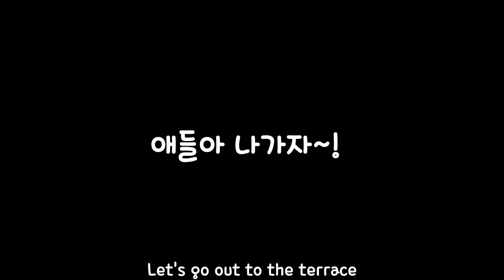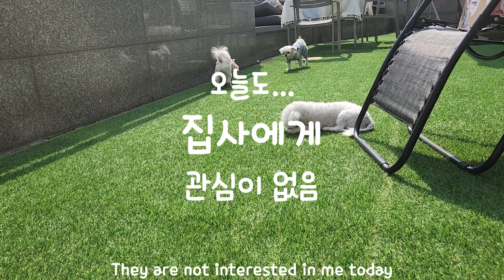반려견 간식 추천 l 강아지우유로 다양하게 즐기는 간식시간~ l 서울우유 아이펫밀크 저지방우유 l For dog milk, Seoul Milk, IPet Milk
서울우유 아이펫밀크와 하망이네 가족이 함께 합니다.
하루에게 꼭 필요했던 저지방우유가 서울우유
아이펫밀크에서도 출시되었어요!!
따뜻해지는 요즘!! 건강한 간식!!
멍푸치노로 주고, 시리얼로 해주고,
아이스크림으로 만들어주고,
사랑하는 강아지가족에게 건강도 챙기며, 맛있는
간식시간을 만들어주세요^^
아이펫밀크 저지방우유 추천^^

Seoul Milk IPet Milk and Hamang's family are together.
The low fat milk that Haru needed was Seoul milk
It's also released in iPet Milk!
These days, it's getting warm! Healthy snacks!
I'll give it to you as a mung pucino, cereal,
I made it with ice cream
Take care of your health to your beloved puppy family
Please make a snack time^^
Recommendation of iPet Milk Low Fat Milk ^^

하루, 망고, 연두를 이쁘게 봐주셔서 감사드립니다♡
하루아빠, 망고엄마, 그리고 연두까지..
말티즈패밀리와 함께 하는 저희 가족의 일상 영상들을 담은
말티즈패밀리_ 하망이네 (Hamang's story) 입니다.
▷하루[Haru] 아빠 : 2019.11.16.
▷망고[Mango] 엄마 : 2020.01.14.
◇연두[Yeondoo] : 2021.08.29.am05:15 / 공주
채널에 가입하여 혜택을 누려보세요.

→Hello, this is a small record of attractive Maltese family Haru and Mango Mom.